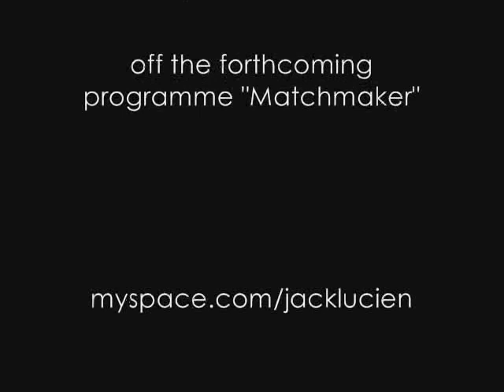Jack Lucien - Hook U Up (New Song 2011)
The Video Edit of this song, Hook U Up, is now available to download on iTunes:

This song will be included on my forthcoming 3rd album, to be released Summer 2011.

My 2nd album "Eurosceptic" is still available to download off iTunes!

Here is my biography fresh from Wikipedia!

Lucien Jack[2] is a British singer from Kettering, Northamptonshire who has had success largely in Continental Europe[3]. He has recorded under the names Hun, Jack Lucien and Lucien.

Solo Music
In 2004, under the name Hun he released his first single Gone Before It Happens under the Spanish record label O'Clock Music. It was released on July 25, 2004[4]. In 2006, he returned with the name Lucien and released an EP What You Said To Me. The only single was It's Unconditional and it managed to achieve mild success in the Austrian Airplay chart[5]. In 2008, he released his debut album New 80s Musik. The only single was "Rasputin" which managed to climb to number 69 on the UK iTunes Pop Single Chart. A different version of the album was released in Russia in April 2009, featuring different songs and remixes. I'm Not Afraid was the only single from this album, managing to get Top 10 in the Russian Airplay Chart.

His 2nd album as Jack Lucien, EuroSceptic, was released on the 26th October 2009. The first single was Saturday (I Don't Care) [6][7]. It was released on the 28th September 2009, and due to low promotion has not charted in any country. I'm Not Afraid and an English version of Marxaré are included as album tracks [8].

From 2010 he will concentrating on work of television. However there are the plans to support of his quest to world peace to release his fantastic album Eurosceptic for free of charge on his website in May. This will be accompanied by 5 new songs, including a single, Hook U Up, which will be accompanied with his first music video since 2004's Promo song Handful of Poastres.

Songwriting
Jack will be writing new music on the new album by German beautiful girl group Monrose.

Jack Lucien shall be appearing on singer Soraya Arnelass 5th album on a track composed and produced by Lucien, to be released in 2010 [9].

Eurovision
In October 2008, the singer stated that he was in talks to represent Andorra in the 2009 Eurovision Song Contest[10]. His song, Marxaré, was pulled out by the singer just before the Andorran Finals to select their entrant [11]. It was released without any promotion on the 4th of May 2009. After the 1st Eurovision Semi-final it crept into the Swedish iTunes Top 100.

Further Activities
He is a multi linguist and puts his vision of world peace in his songs with corperating of foreign languages (especially of Spanish, Catalan and Russian) into his music.

According to an interview with EscTime in 2008[citation needed], he has been studying Spanish and Russian at the University of Nottingham since 2006.

As well as being a singer, Jack has frequently appeared on T4, performing Rasputin in May 2008, and appearing on the show Je Suis Un Rockstar in August[12].

He is a classical musician, and has performed classical guitar in various ensembles. In 2008, he performed with the Barents Dance Troup, joining them on both their Russian [13] and Scandanavian tours [14].

In November 2009, Jack made his acting debut in Ghetto (play) at New Theatre (Nottingham), playing The Hashid [15].